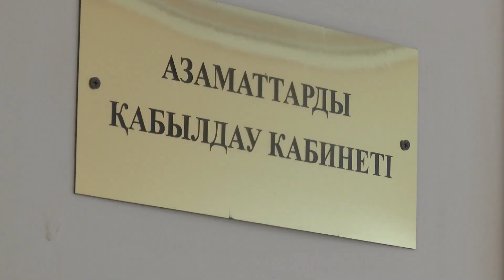Как многодетная семья к акиму ходила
В Петропавловске многодетная мать жалуется на то, что сотрудники областного акимата не желают выдавать ей квартиру. По словам чиновников, «на имя многодетной женщины три года назад было зарегистрировано жилье».